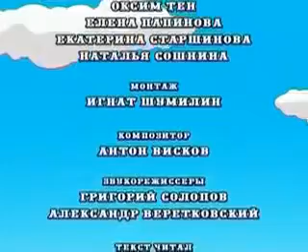О царе Соломоне православный мультфильм Ветхий Завет